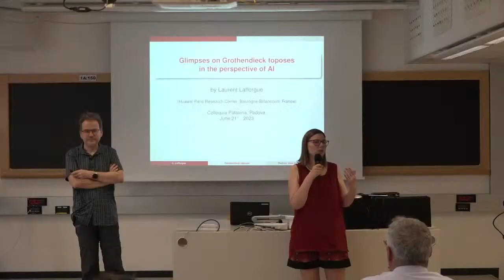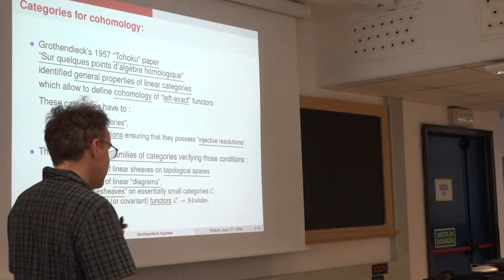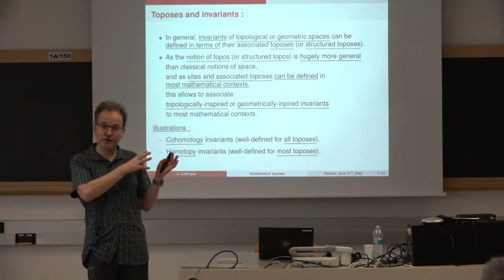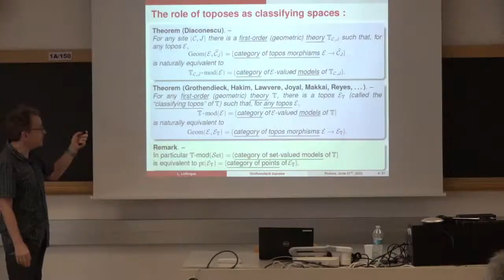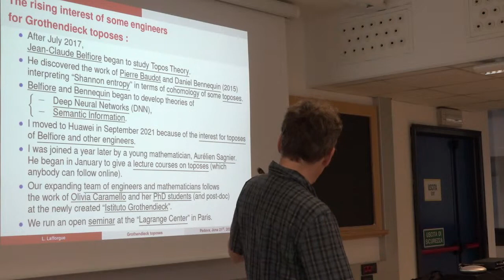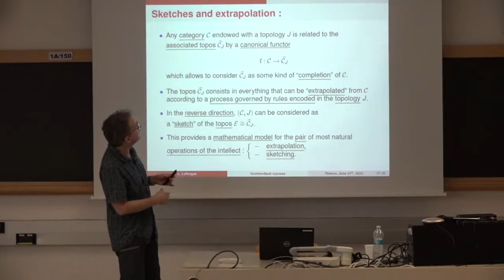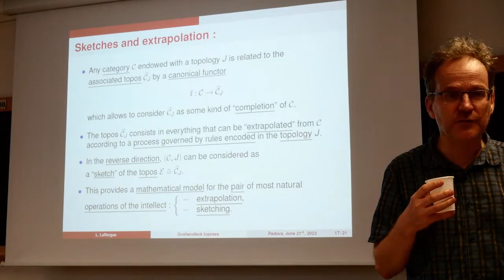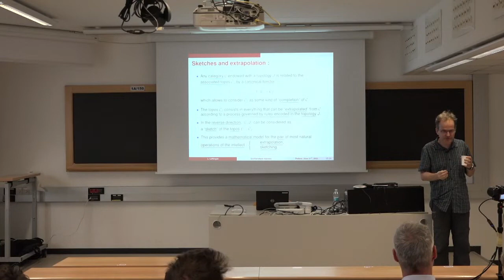GLIMPSES ON GROTHENDIECK TOPOSES IN THE PERSPECTIVE OF AI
*Abstract*:

Grothendieck's notion of topos is one of the broadest and richest in mathematics. It can be approached from several completely different points of view, thus making it possible to connect parts of mathematics that seemed a priori alien to each other.

Surprisingly, it is both highly abstract and "primitive" in the sense that it directly embodies basic intuitions and capacities of the human mind that would have seemed a priori pre-mathematical or meta-mathematical.

These aspects of toposes have led engineers to seize upon this notion in order to model and theorise different aspects of artificial intelligence. Some research directions are already being actively explored, while others are waiting for more mathematicians, computer scientists and engineers to be trained in the study of Grothendieck toposes.

*Essential bio*:

Student at the École Normale Supérieure de Paris, Laurent Lafforgue received his Ph.D. in 1994 at the Université d'Orsay, under the direction of Gérard Laumon. Currently research director of CNRS and researcher at Huawei Technologies, from 2000 to 2021 he was permanent professor at IHÉS.

Laurent Lafforgue has made outstanding contributions to Langlands' program in the fields of number theory and algebraic geometry .

Major distinctions for his work are:
1996 Prix et cours Peccot du Collège de France
1998 Médaille de bronze du CNRS
2000 Clay Research Award
2001 Grand prix Jacques Herbrand de l'Académie des Sciences
2002 Field Medal (during the ICM, Beijing)
2003 Chevalier de la Légion d'Honneur